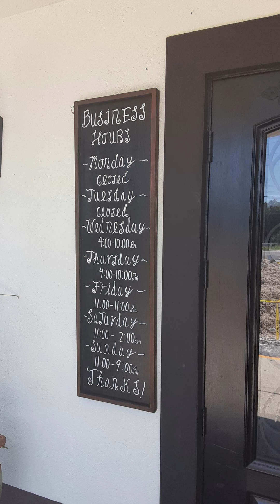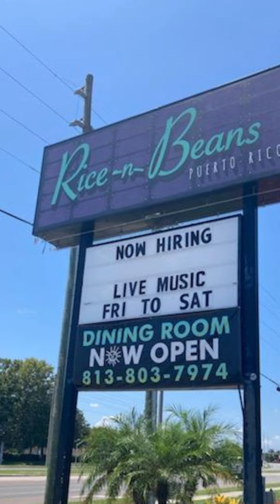Honest review of Rice n Beans, Wesley Chapel, FL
Rice N Beans Wesley Chapel, FL
Puerto Rican Restaurant

COPYRIGHT: All the footage was recorded and edited by Always 3 Travels. I don't use any stock footage in my videos. It is illegal to copy and use my video without written permission.